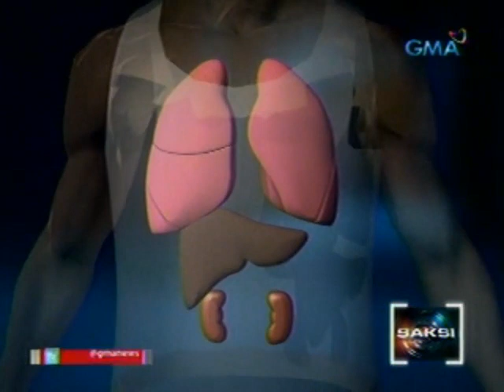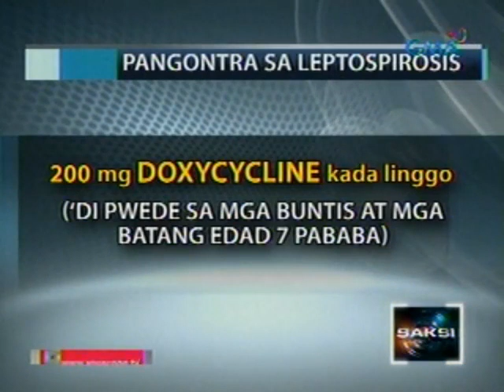Saksi: 21 pasyente ng leptospirosis, isinugod sa San Lazaro hospital